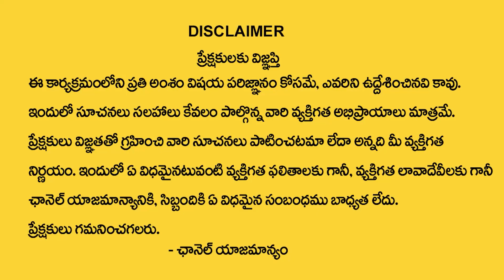కన్య రాశి వారికి వచ్చే నెల అన్ని రాశుల కంటే తిరుగులేని యోగం | Kanya Rashi July 2023 | Virgo Sign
Watch Now ► కన్య రాశి వారికి వచ్చే నెల అన్ని రాశుల కంటే తిరుగులేని యోగం | Kanya Rashi July 2023 | Virgo Sign